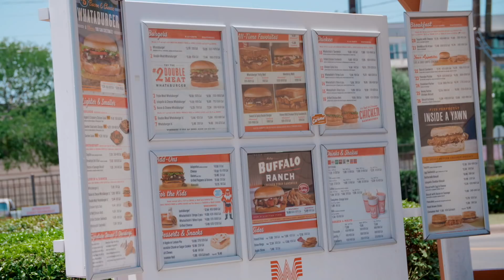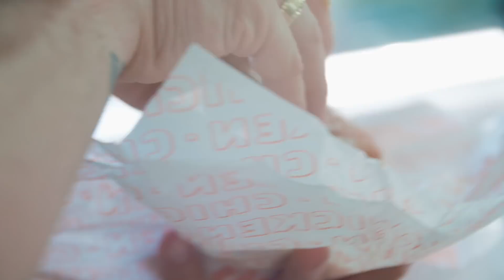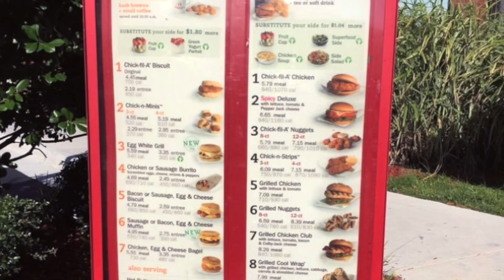Clean Fast Food: Whataburger & Chick-fil-a w/ Jason Poston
ProSupps athlete and IFBB Pro, Jason Poston, joins the popular Muscle & Strength series "Clean Fast Food". In this episode, Jason takes us through clean choices at popular fast food chains Whataburger and Chick-fil-a. He also shows how he customizes his order to fit his needs being a type-1 diabetic.